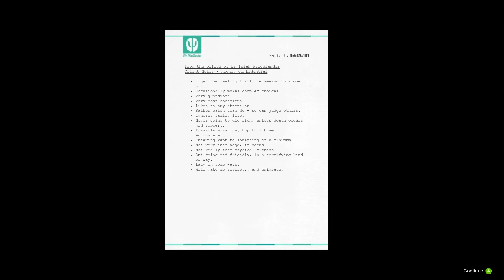GTA V Playthrough Episode #52: The Third Way!